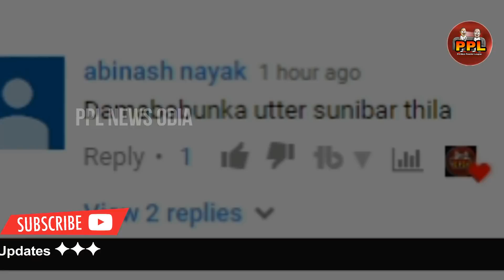Damodar Rout vs CM Naveen Pattnaik and BJD- Baripda News Update-PPL News Odia-Bhubaneswar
Dama Rout Calls Odisha CM Naveen A ‘Corrupt Leader’

After spewing venom against the ruling-BJD, former minister and senior leader Damodar Rout on Sunday trained his guns at the party president and Odisha Chief Minister Naveen Patnaik by calling him a ‘corrupt leader’.

While addressing a public meeting organised by Mayurbhanj Milita Kriyanusthan Committee in Baripada, Dama Rout said that CM Naveen does not know the names of all his party’s MLAs and even he is not aware of the number of Tehsils in the State.

The expelled BJD leader further said that corruption charges were levelled against CM Naveen’s private secretary VK Pandian; and Prime Minister Narendra Modi himself directed to the Odisha chief secretary for a probe, but nothing has been done so far.

Besides, Dama alleged a massive corruption to the tune of Rs 100 crore in the horticulture department.